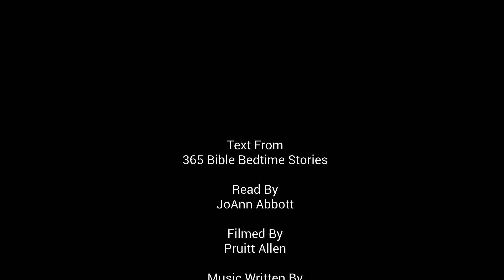365 Bedtime Bible Stories February 6 The Boy Who Took Care of the Sheep